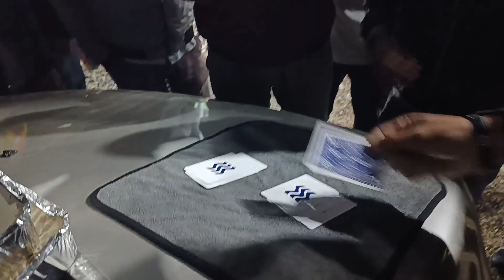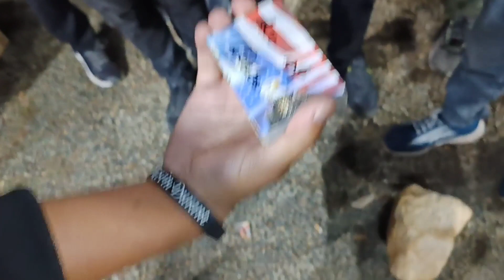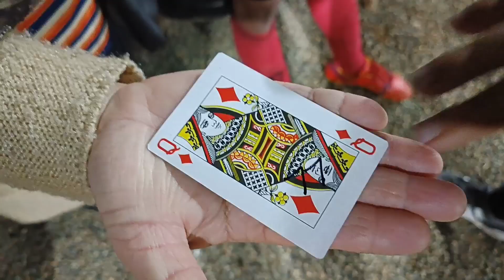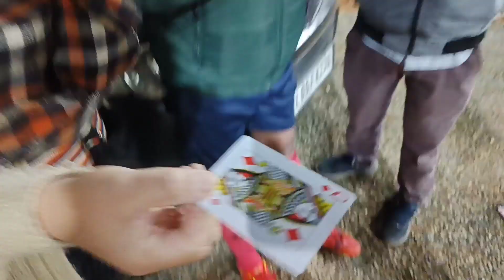Street Magic Prank Funny Reactions! 🔵ALL NEW TRICKS🔵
@JSMagicNYC gave me permission to use this intro